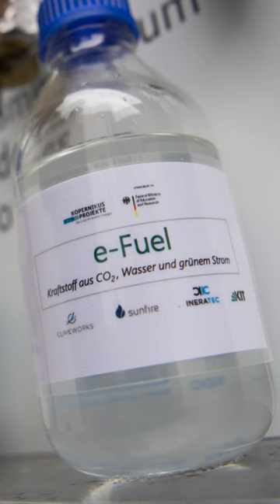Steuervorteil für E-Fuels: Lindner will Kfz-Steuerreform